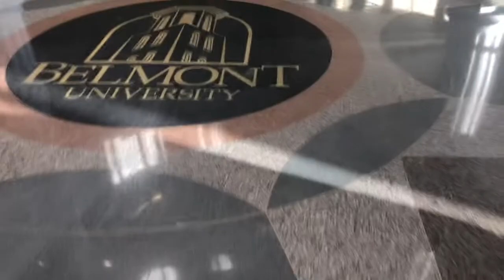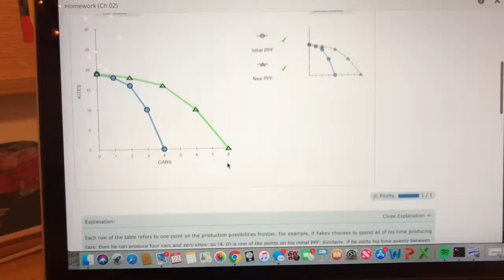a day in the life @ BELMONT!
Hey everyone,
Here is our newest video- a day in the life at Belmont Univerisity GoBruins!